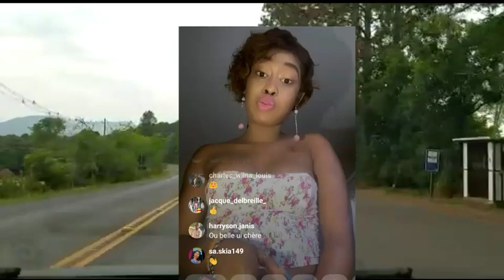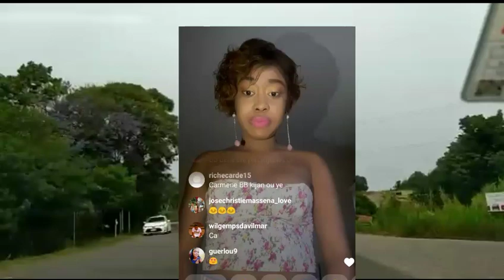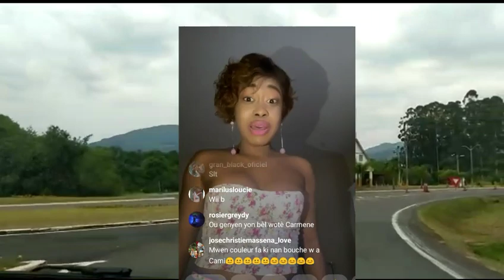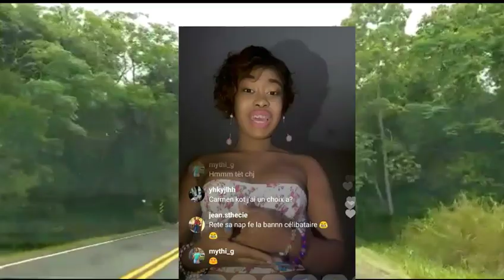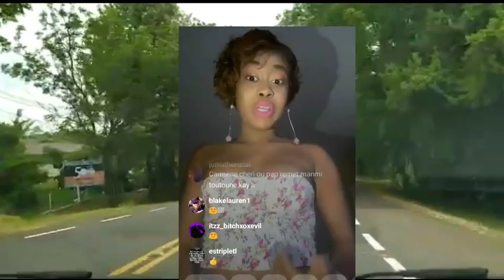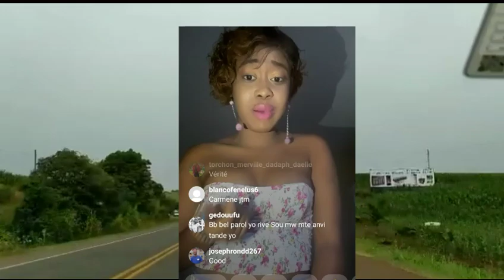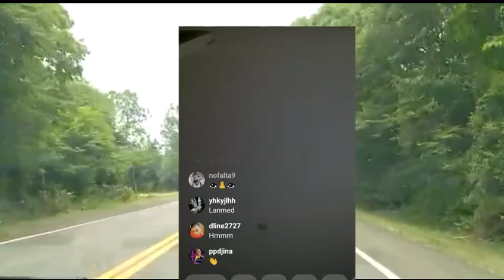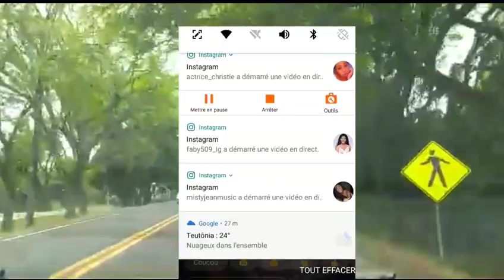Se tris Camene ap esplike koman li te malade li te manke mouri